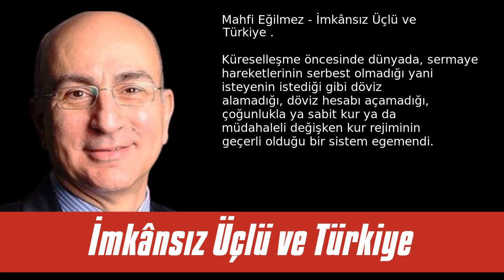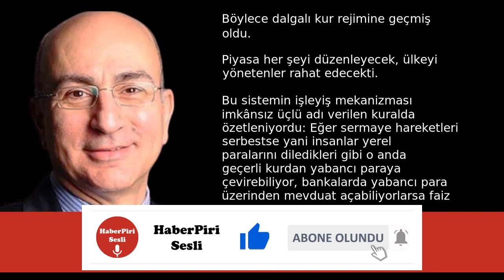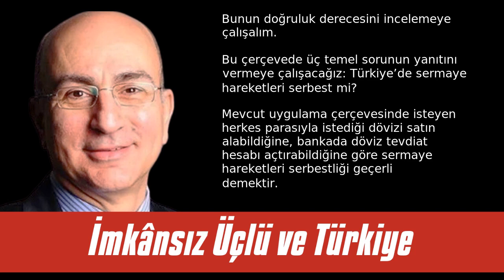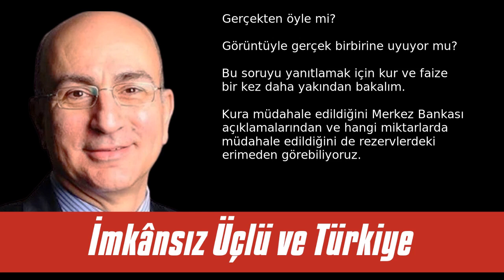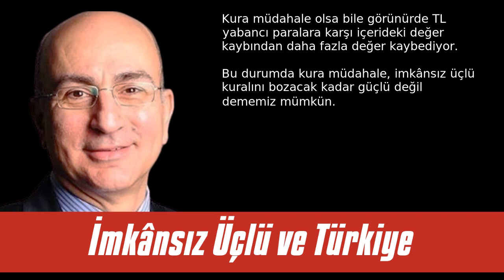Mahfi EĞILMEZ 🎧 İmkânsız Üçlü ve Türkiye - Sesli Köşe Yazısı 25 Aralık 2021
Mahfi Eğilmez - mahfiegilmez.com - İmkânsız Üçlü ve Türkiye  - 25 Aralık 2021 tarihli yazısının seslendirmesi

"Küreselleşme öncesinde dünyada, sermaye hareketlerinin serbest olmadığı yani isteyenin istediği gibi döviz alamadığı, döviz hesabı açamadığı, çoğunlukla ya sabit kur ya da müdahaleli değişken kur rejiminin geçerli olduğu bir sistem egemendi. Küreselleşmeyle birlikte yaygınlaşan dalgalı kur rejimiyle. "